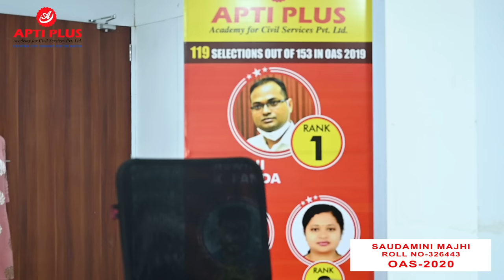SOUDAMINI MAJHI Rank 369 - OAS 2020 - 21 Mock Interview 2 -APTI PLUS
Apti Plus Academy for Civil Services is Eastern India's premier Coaching Institution for UPSC/WBCS/OAS known for the highest academic standards, distinguished faculty, illustrious alumni, and modern infrastructure.